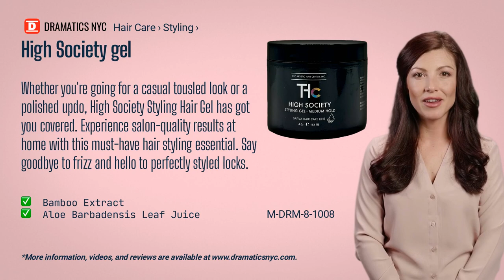High Society Gel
Whether you're going for a casual tousled look or a polished updo, High Society Styling Hair Gel has got you covered. Experience salon-quality results at home with this must-have hair styling essential.